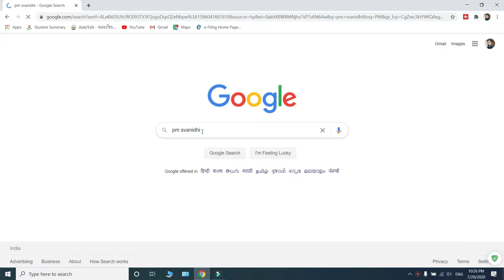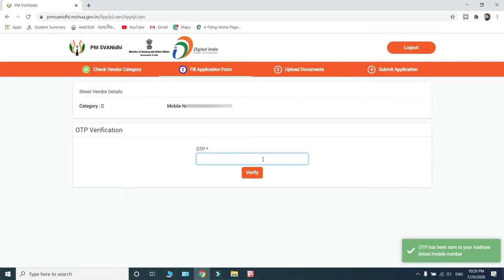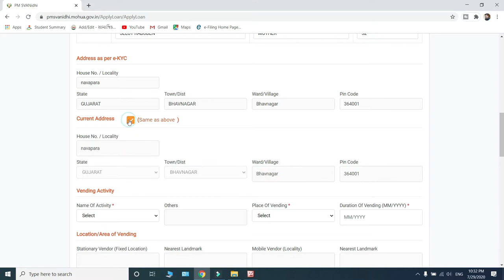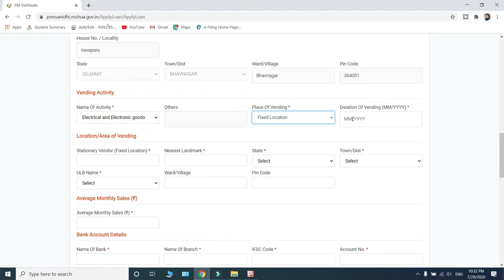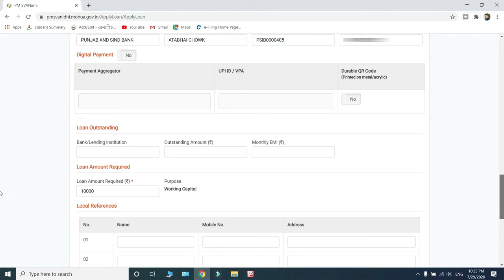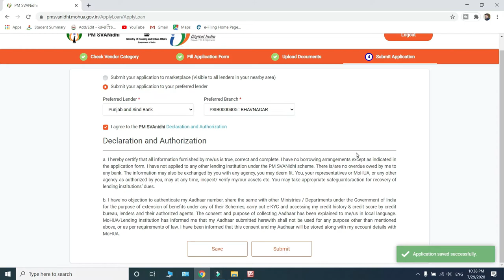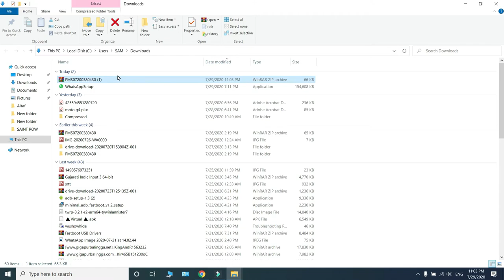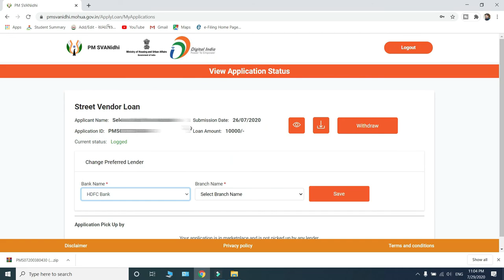How To Apply Online PM SWANIDHI Yojana 2020 | PM SWANIDHI SCHEME | जल्दी से ऑनलाइन आवेदन करिए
PRADHAN MANTRI SWANIDHI YOJANA प्रधानमंत्री स्वनिधि योजना
 कोविड 19 महामारी के कारण देश की गरीब जनता को आर्थिक संकट से गुजरना पड़ रहा है। महामारी पर नियंत्रण के लिए लॉक डाउन की वजह से देश की अर्थव्यवस्था भी बुरी तरह से प्रभावित हुई है। इस संकट की घड़ी में देश की अर्थव्यवस्था को पटरी पर लाने के लिए प्रधानमंत्री मोदी द्वारा पिछले महीने आत्मनिर्भर भारत अभियान के तहत 21 लाख करोड़ रूपये के आर्थिक पैकेज की घोषणा की गयी थी। जिसकी विस्तार में विवरण केद्रीय वित्त मंत्री निर्मला सीतारमण द्वारा चरणों में किया जा रहा है। इस पॅकेज के दुसरे चरण की घोषणा 1 जून 2020 को किया गया। इस पैकेज के अतर्गत स्ट्रीट वेंडर्स को आजीविका हेतु रोजगार में मदद के लिए 5000 करोड़ रूपये की स्पेशल क्रेडिट फैसिलिटी देने के लिए निर्धारित किया गया है। इससे देश के लगभग 50 लाख स्ट्रीट वेंडर्स लाभान्वित होंगे। इस पैकज को प्रधानमंत्री स्वनिधि योजना के तहत लागू किया जाएगा। योजना के तहत रेडी -पटरी वाले छोटे दुकानदार अपने धंधे को आगे बढ़ाने के लिए या पुनः स्थापित करने के लिए बैंक से रु 10,000 तक का ऋण प्राप्त कर सकेंगे। इस योजना में आवेदन ऑनलाइन करना होगा। इसके लिए जल्द हीं ऑनलाइन वेबपोर्टल और मोबाइल एप्प लांच किये जाने की घोषणा की गयी है। आइये जाने प्रधानमंत्री स्वनिधि योजना की जानकारी।

PM SWANIDHI YOJANA ELIGIBILITY पीएम स्वनिधि योजना की पात्रता

 योजना के तहत सड़क के किनारे दूकान लगाने वाले (रेड़ी – पटरी वाले) ऋण प्राप्त कर सकेंगे।
 सडक के किनारे सैलून और पान की दूकान वाले भी पात्र होंगे।
 योजना के तहत 24 मार्च 2020 तक स्ट्रीट वेंडर के धंधे में संलग्न दुकानदार ऋण प्राप्त करने के पात्र होंगे।

PM SWANIDHI YOJANA DOCUMENTS पीएम स्वनिधि योजना दस्तावेज़

 पहचान प्रमाण पत्र के तौर पर आधार कार्ड/राशन कार्ड
 जन धन खाता के पासबुक के पहले पेज की फोटोकॉपी
 आय प्रमाण पत्र के तौर पर राशन कार्ड

PM SWANIDHI YOJANA BENEFITS पीएम स्वनिधि योजना के लाभ

 रुपये 10,000 तक का ऋण एक वर्ष की अवधि में चुकाना होगा।
 योजना के तहत प्राप्त ऋण पर किसी प्रकार की गारेंटी बैंक को नहीं देनी होगी।
 निर्धारित समयावधि में या समय से पहले ऋण चुकाने पर ब्याज में 7% की सब्सिडी सरकार द्वारा प्रदान की जायेगी।
 ब्याज सब्सिडी के पात्र लाभार्थी के बैंक खाते में छमाही आधार पर सब्सिडी की रकम सरकार द्वारा ट्रान्सफर की जायेगी।
 ऋण का लाभ उठा रहे लाभार्थी दुकानदार द्वारा ग्राहकों से डिजिटल लेन – देन का भुगतान करने पर मासिक कैशबैक की सुविधा प्राप्त होगी।
 इस योजना के संचालन से देश के गरीब दुकानदार अपनी आजीविका शुरू करने में समर्थ हो सकेंगे।

PM SWANIDHI YOJANA ONLINE पीएम स्वनिधि योजना ऑनलाइन आवेदन

 प्रधानमंत्री स्वनिधि योजना में ऑनलाइन आवेदन किया जा सकेगा। इसके लिए ऑनलाइन वेबपोर्टल का निर्धारण अभी नहीं किया गया है। योजना में आवेदन के निर्देश जारी होने पर आवेदन की जानकारी शेयर की जायेगी।